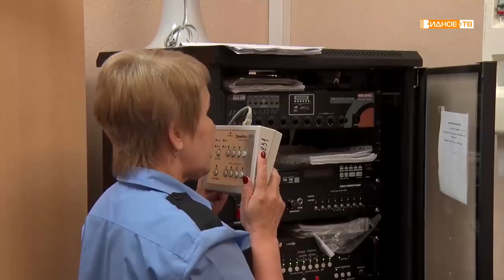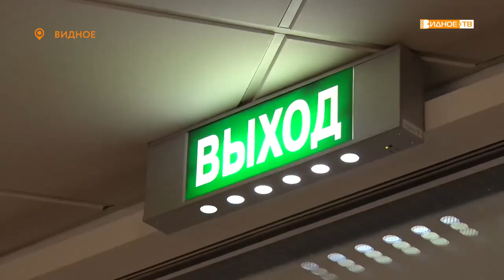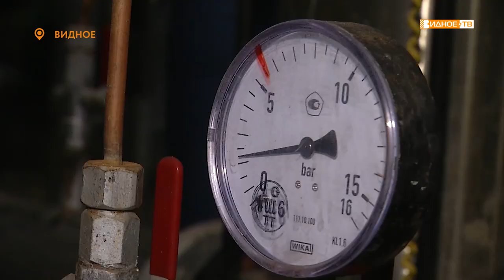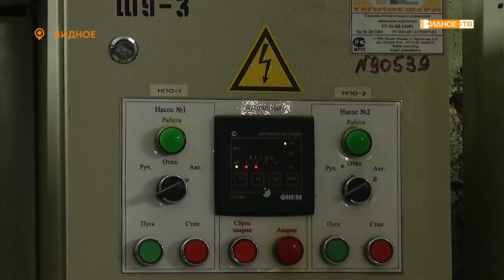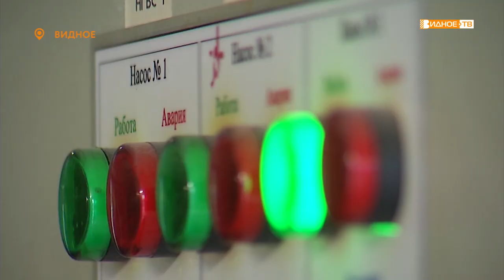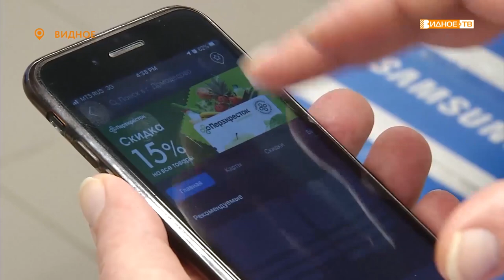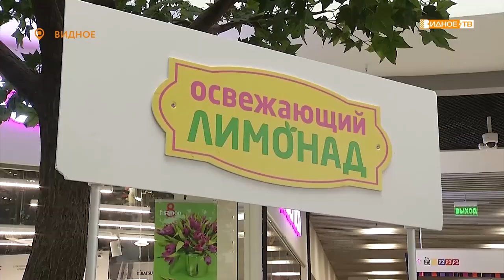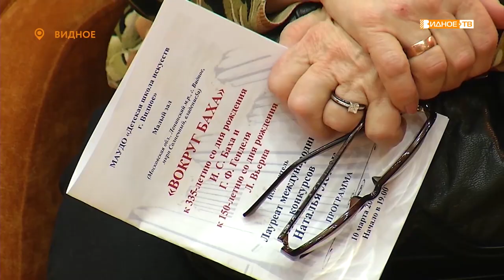Новости телеканала Видное-ТВ (11.03.2020 - среда)